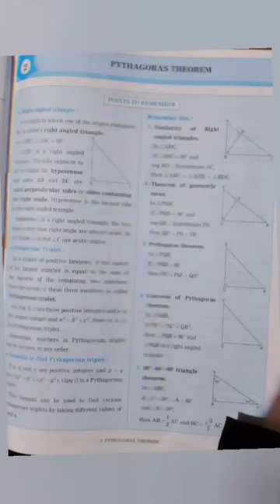10th math part 2 workbook question answer Pythagoras theorem chapter 2 | 2022-23 math workboo